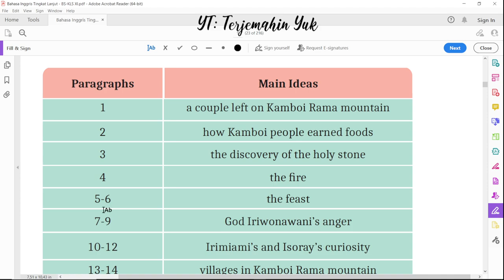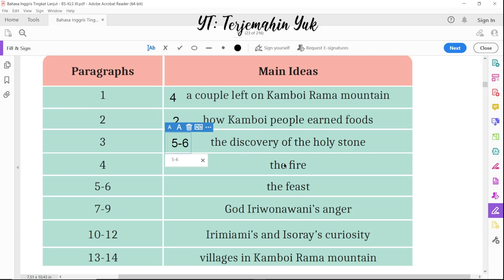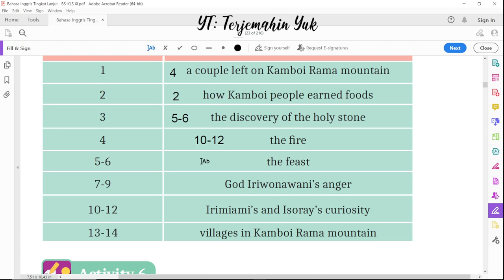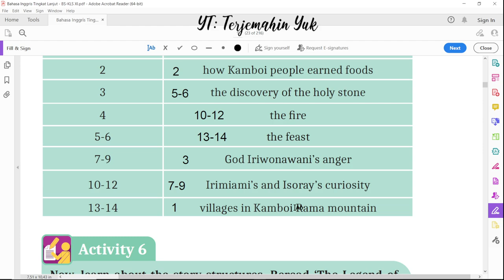Hal. 9 kelas 11 Terjemahan Buku Bahasa Inggris SMA SMK Kurikulum Merdeka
Activity 5
Memahami pemahaman peserta didik tentang cerita The Legend of The Holy Stone

terjemahin yuk
terjemahinyuk
terjemahkan yuk
Kurikulum Merdeka
Kelas XI